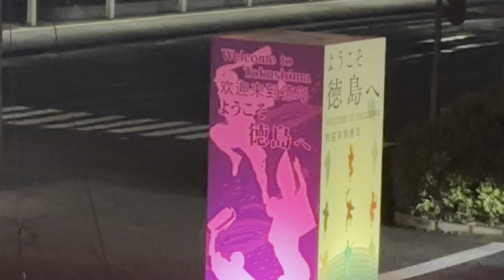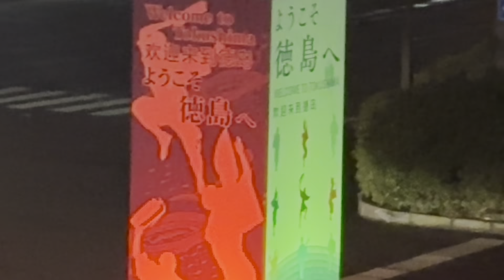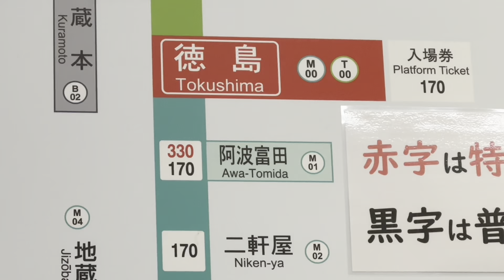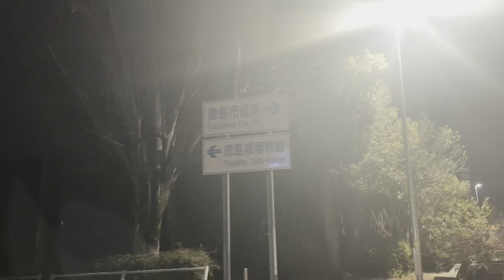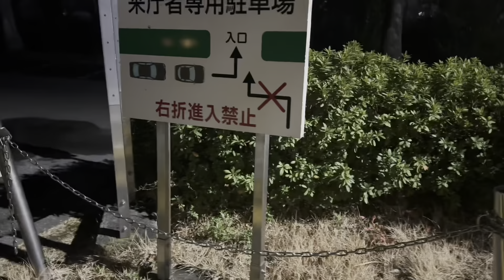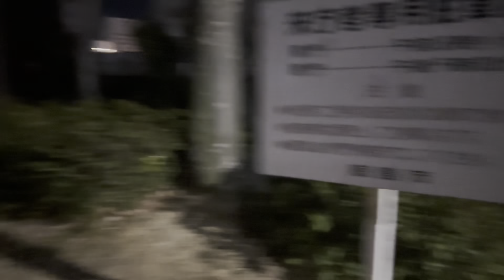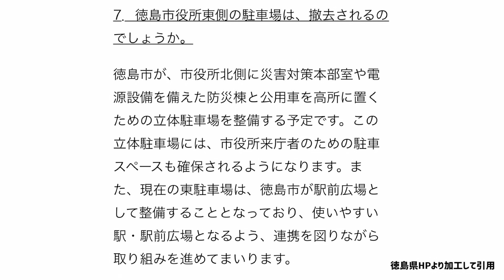【牟岐線新駅問題】本当に650mは近すぎるのか？ 実際に歩いて検証 （徳島県）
チャンネル長方形ではこれまでもJR松山駅の連続立体交差事業や四国新幹線の話題をお届けしてきました。
今回は徳島県の牟岐線に計画されている新駅の問題について扱ってみました。

トレインユーチューバーHP
(長方形のオリジナルコンテンツ公開中)